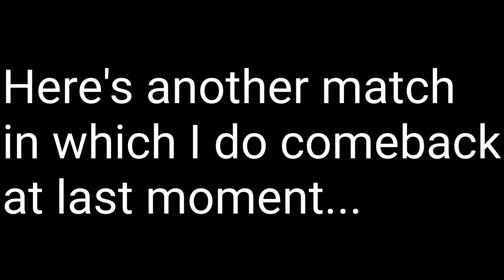IMPOSSIBLE COMEBACKS! | Comebacks #2 | LordG | MaskGun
Keep Supporting!
Like, Subscibe!

Song - Alive, Fed Up
Artist - Bazanji